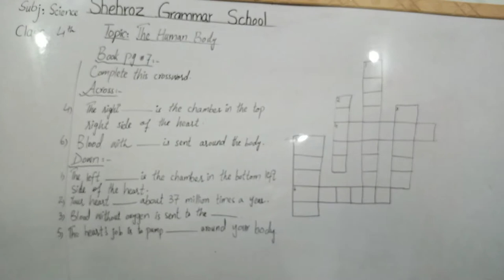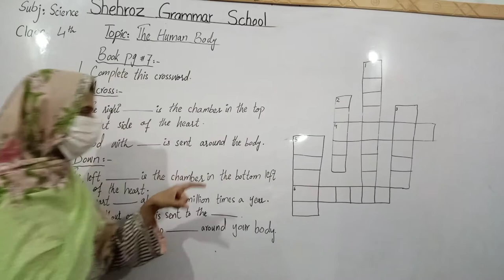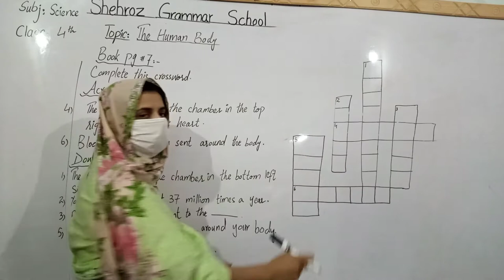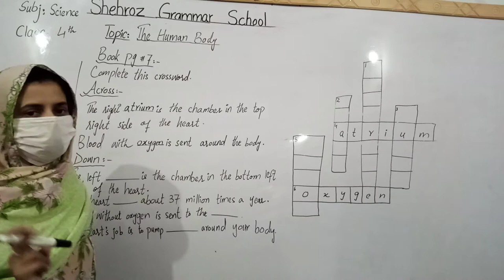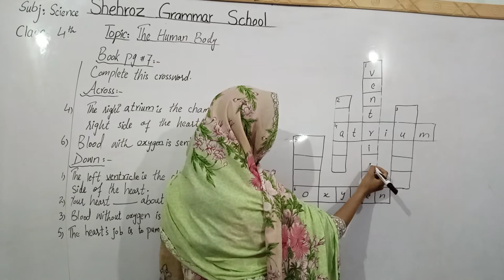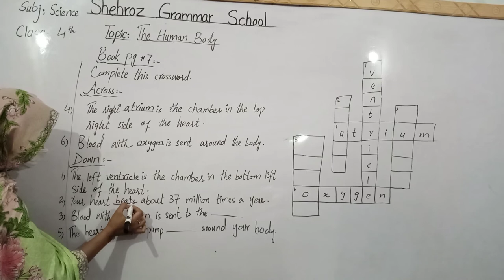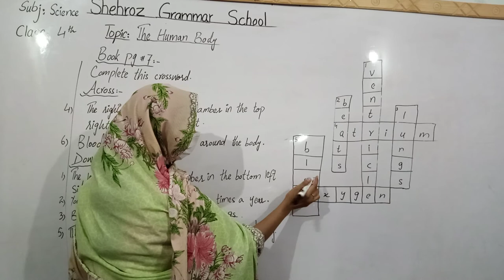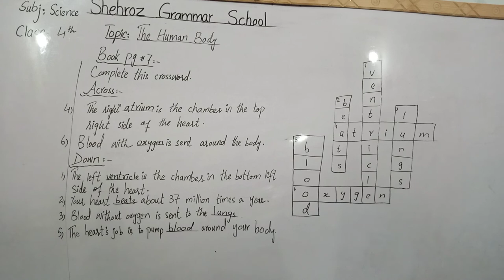Class 4.Science.The Human Body.Book pg #7.Crossword puzzle.